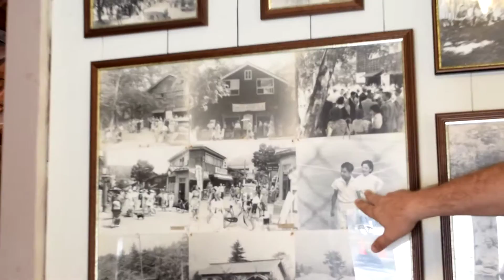Crossroads Community Church Men's Group (In Japan) 8-5-15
Hello Crossroads men! We hope your summer is filled with excitement, joy, and godly connections! Check out what Jim Joseph and family are up to in Japan!